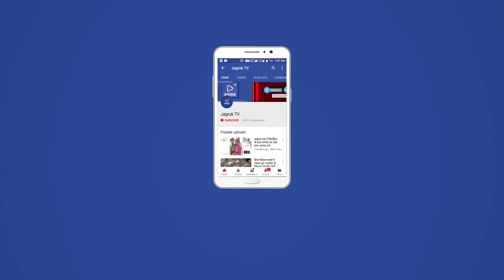रानीवाड़ा : कृषि पर्यवेक्षकों की मांगे पूरी करे सरकार- देवल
15वीं विधानसभा के सातवें सत्र के 18वें दिन राजस्थान विधानसभा के प्रक्रिया तथा कार्य संचालन सम्बन्धी नियम 1986 के नियम 295 के तहत विशेष उललेख प्रस्ताव पेश कर रानीवाड़ा विधायक एवं भाजपा प्रदेश उपाध्यक्ष नारायणसिंह देवल ने सरकार से कृषि पर्यवेक्षकों की मांगों को पूरा करने की मांग की। देवल ने अपने विशेष उल्लेख प्रस्ताव में कहा कि एक तरफ तो राज्य सरकार ने किसानों के कल्याण के लिए इस वित्तीय वर्ष से अलग से कृषि बजट प्रस्तुत करके किसान हितैषी होने का दावा करती है तो दूसरी ओर किसानों के हित में काम करने वाले कृषि पर्यवेक्षकों की मांगों को पूरा नहीं कर रही है। गौरतलब है कि कृषि पर्यवेक्षकों ने वेतन विसंगति दूर करने एवं विशेष भत्ता, अतिरिक्त कार्य भत्ता, स्टेशनरी भत्ता, किसान केन्द्र किराया भत्ता आदि मांगों को लेकर जयपुर में आन्दोलन भी किया था तब सरकार द्वारा आश्वासन देने के बाद आन्दोलन को खत्म किया था लेकिन सरकार ने बजट में कृषि पर्यवेक्षकों की मांगों को स्वीकार नहीं करके उनके साथ विश्वास घात किया है। देवल ने कहा कि कृषि और किसान कल्याण के लिए संचालित राज्य सरकार की योजनाओं को धरातल पर अमली जामा पहनाने वाले कृषि विभाग के सबसे छोटे कर्मचारी कृषि पर्यवेक्षकों की लम्बित मांगों पर बजट में कोई प्रावधान नहीं करना ये साबित करता ळे कि सरकार किसानों के प्रति कितनी संवेदनशील है जबकि ग्राम पंचायतों में जिस प्रकार पटवारी फील्ड वर्क का कार्य करते हैं, ठीक उसी प्रकार कृृषि पर्यवेक्षक भी फील्ड वर्क का कार्य करते हैं लेकिन पटवारियों को इसके लिए विशेष भत्ता, अतिरिक्त कार्य भत्ता, स्टेशनरी भत्ता सहित कई प्रकार के भत्ते देय हैं लेकिन कृृषि पर्यवेक्षकों को ये भत्ते देय नहीं है। इसलिए मैं सरकार से मांग करता हूँ कि कृषि पर्यवेक्षकों की वेतन विसंगति दूर करने एवं विशेष भत्ता, अतिरिक्त कार्य भत्ता, स्टेशनरी भत्ता, किसान केन्द्र किराया भत्ता आदि जायज मांगों पर विचार करते हुए इन्हें जल्द से जल्द पूरा किया जाये जिससे कृषि पर्यवेक्षक पूर्ण मनोयोग से कृषि एवं किसान कल्याण की योजनाओं को अमली जामा पहना सकें